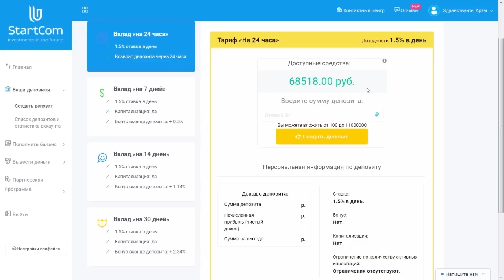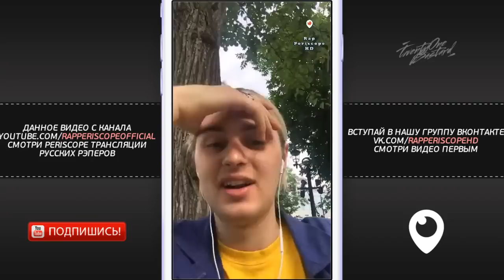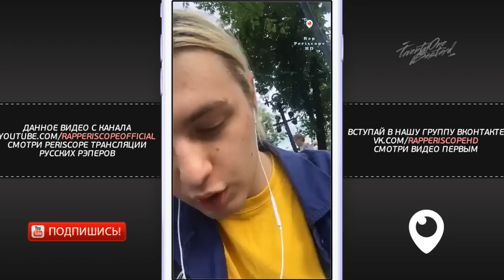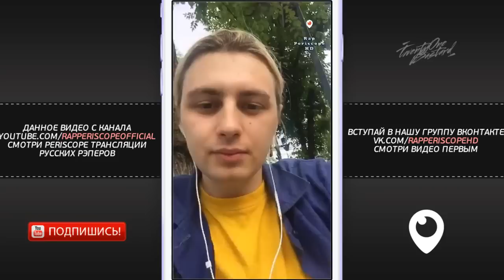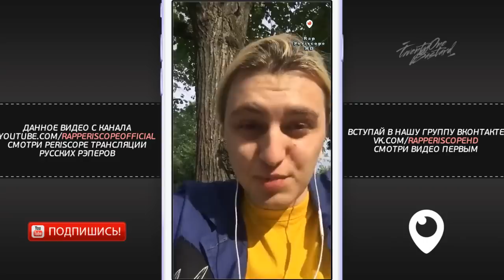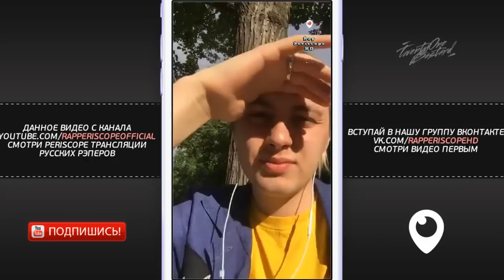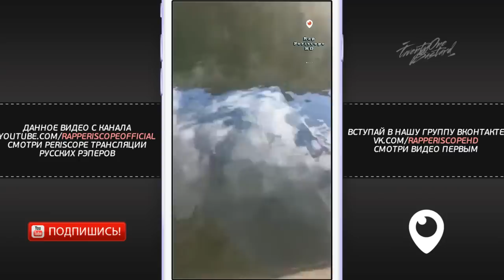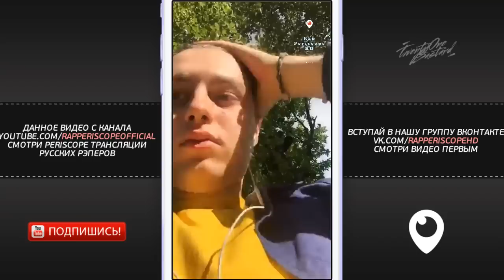PADILLION новость по поводу альбома, о Tveth, Элджей, Монеточка, OG BoSS, Metro Boomin, King Krule